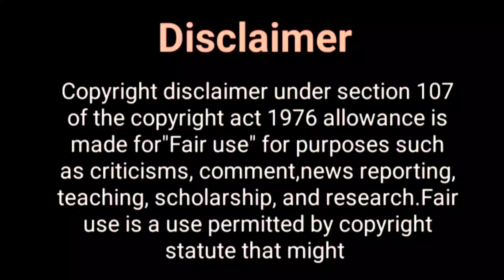जैस्मिन भसीन का नया शो...? Jasmin Bhasin New Show | aly goni and jasmin bhasin | Tashan E Ishq 2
Hey Guys

Thos khabar,
tashan e ishq season 2 coming soon , jasmine Bhasin, zee tv new show,